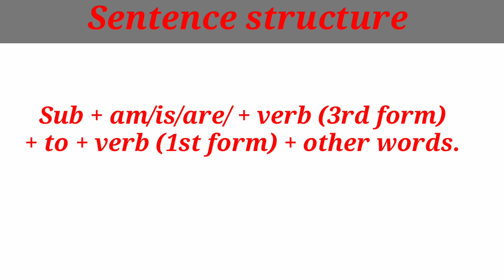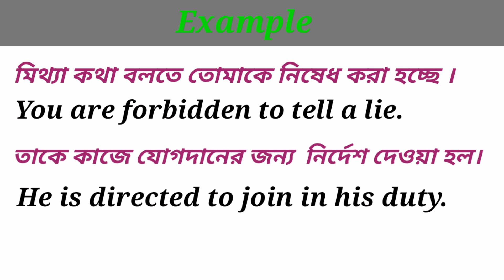Daily use English sentences ||Advanced English structure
Daily useEnglishsentences||Advanced English structure ||

English learning course in bengali language
spoken English in bangla
English speaking in bengali